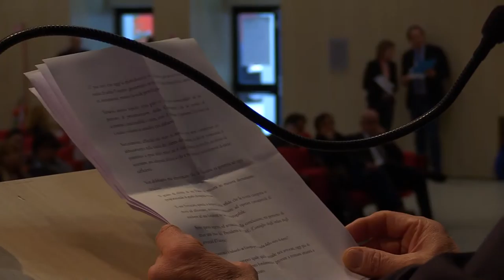Mascherin a Teramo per “L’avvocatura virtuosa”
Grande affluenza di pubblico per il convegno all'ateneo teramano organizzato dall'ordine degli Avvocati della provincia di Teramo sull'"Avvocatura virtuosa". All'incontro hanno partecipato i vertici del Consiglio nazionale Forense con il presidente Andrea Mascherin. Intanto, il numero degli avvocati teramani è in continua crescita